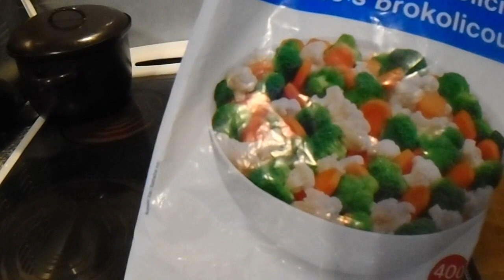Nepovedené video o rizotu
I takováhle videa umím .